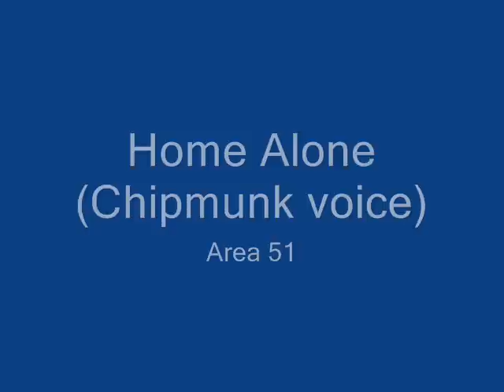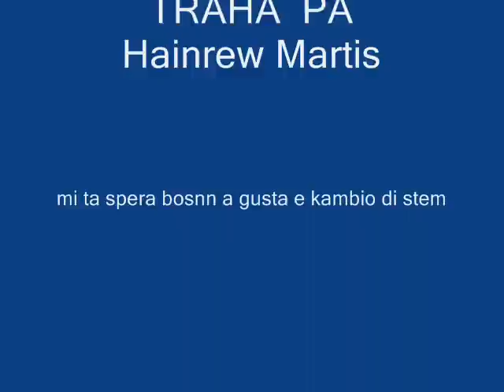home alone - area 51(chipmunks voice)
Create by Hainrew Martis